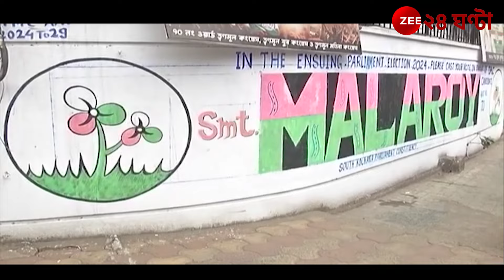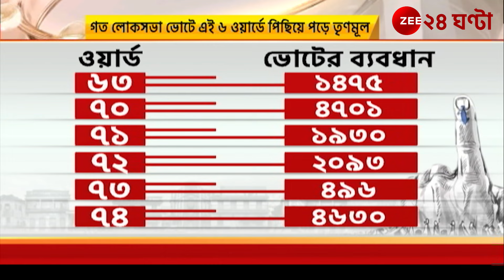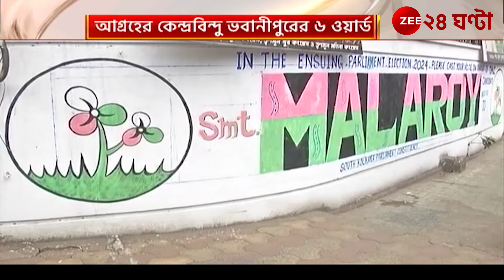Loksabha Election 2024: তৃণমূলের প্রেস্টিজ ইস্যু, আগ্রহের কেন্দ্রবিন্দু ভবানীপুরের ৬নং ওয়ার্ড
Loksabha Election 2024: তৃণমূলের প্রেস্টিজ ইস্যু, আগ্রহের কেন্দ্রবিন্দু ভবানীপুরের ৬নং ওয়ার্ড | Zee 24 Ghanta